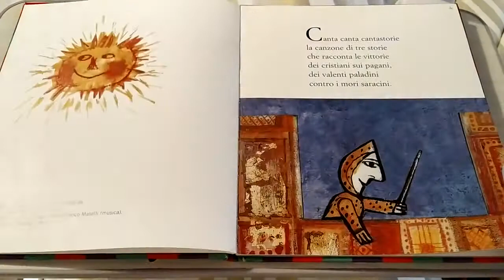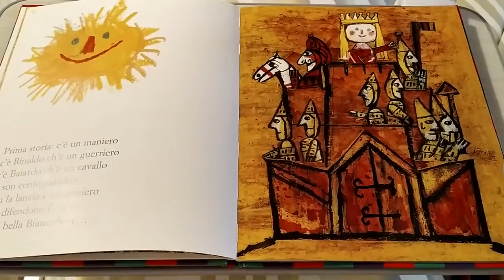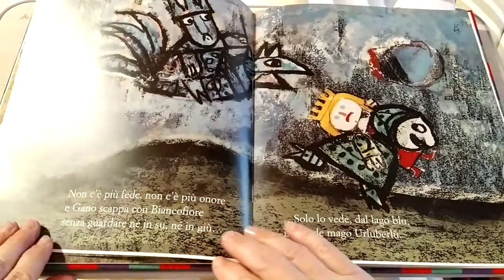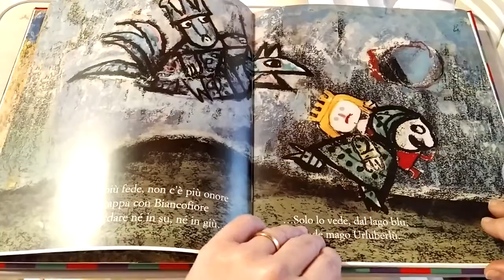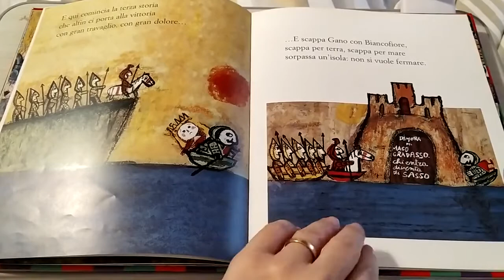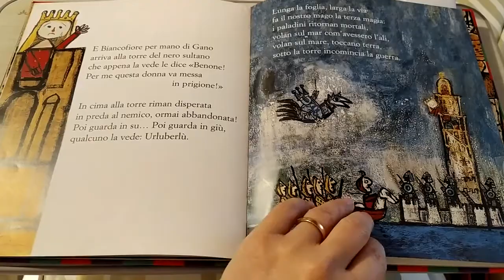I paladini di Francia - Emanuele Luzzati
Canta canta cantastorie la canzone di tre storie, che racconta le vittorie de valenti paladini contro i mori saracini... Viva Rinaldo, il vincitore! Viva la sposa sua, Biancofiore! Viva Baiardo e i paladini, viva la chioccia coi suoi pulcini, viva il castello che non c'è più, evviva il mago Urluberlù!
Racconto  e disegni di Emanele Luzzati. Consigliato dai 4 ai 99 anni :)